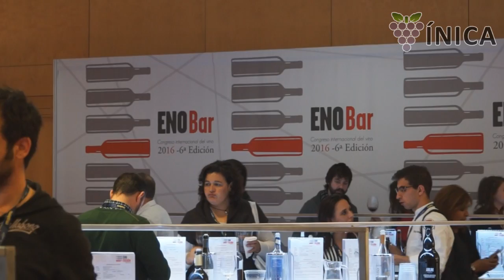ENOFUSIÓN 2016: La gran cita con el vino en España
Este lunes abrió sus puertas ‘Enofusión 2016’, un espacio dentro de ‘Madrid Fusión’ dedicado al vino y en el que se reúnen bodegueros, sumilleres, enólogos, distribuidores, hosteleros y periodistas para compartir experiencias y disfrutar de catas y ponencias enriquecedoras.